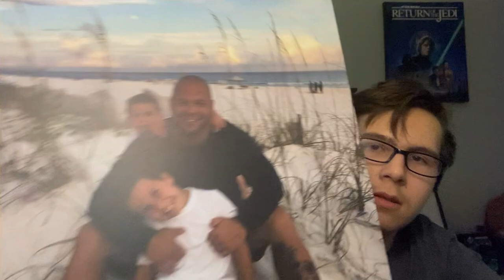We talked about doing our best summer break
We talked about supporting summer Break
Subscription for our students in our classroom with the opportunity to get our year started on the latest exciting news from your bodies and your future students as they enter our classroom to get their results in the coming months with a great opportunity Entertainment Weekly has launched a partnership for our new school year program that includes an online learning course for all students from across America to help students with learning their own language skills in their new school environment in their classroom learning process and the new curriculum Environment